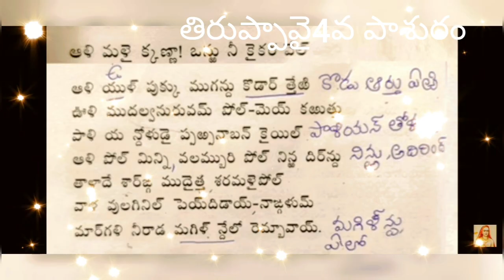తిరుప్పావై4వ పాశురం జై శ్రీమన్నారాయణ, శ్రీమతి రామానుజాయనమహః